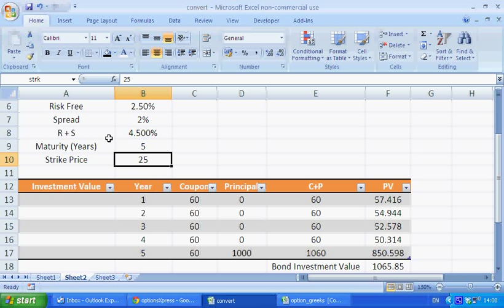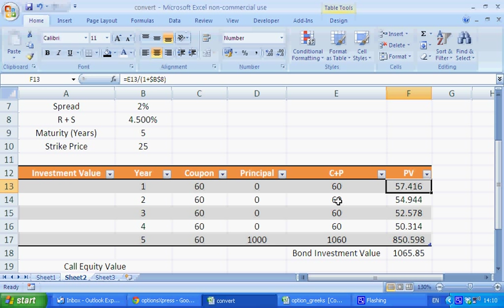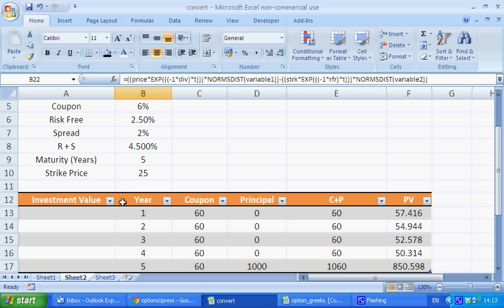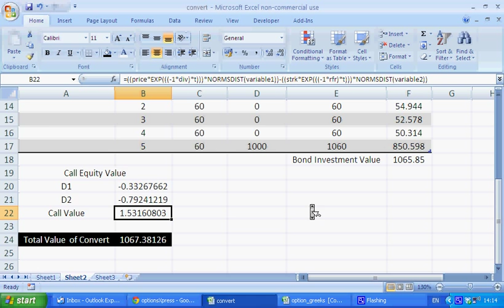VsCap: How to price a convertible bond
A simple breakdown of two parts of a convertible bond and how you can easily value them.